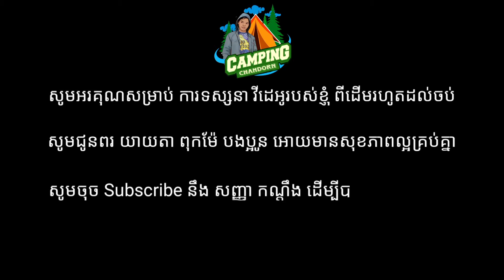HAMMOCK mock to sleep with two friends cooking dinner,ចងអង្រឹងដេកពីនាក់មិត្តចម្អិនម្ហូបពេលយប់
-Support channel Camping
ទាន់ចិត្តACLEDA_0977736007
-សូមជួយ Follow Page Facebook Chandorn Camping

-សូមជំរាបសួរពុកម៉ែបងប្អូន នឹងប្រជាជនខ្មែរនៅក្នុងនឹងក្រៅប្រទេស ជាទីរាប់អាន
-សូមស្វាគមន៍មកកាន់វីដេអូ ថ្មីរបស់ឆានែលខ្ញុំបាទChanDorn Camping
-ខ្ញុំចូលចិត្តដើរបោះតង់ឬធ្វើជំរុំផ្សងព្រេងរកម្ហូបអាហាដោយពឹងលើធនធានធម្មជាតិសឹងតែទាំងអស់
-សង្ឃឹមថាវីឌីអូនេះលួងលួមអារម្មណ៍ទាំងអស់គ្មាបំបាត់ការអត់ផ្សុកឬការហត់នឿជាមួយការងារ សូមអោយបងប្អូនមានតែរឿងល្អៗជៀសផុតជំងឺនាៗ សន្យាវិញមកវិញ នាំមក អ្វី ថ្មី ប្លែក ចំលែកអារម្មណ៍ នៅវីដេអូក្រោយៗទៀត
-សូមអរគុណសម្រាប់ការទស្សានាក្ក្នុងchannelខ្ញុំបាទ
ChanDornCamping
-ថែរក្សាសុខភាពទាំងអស់គ្នាណាបងប្អូនខ្មែរយើង បាយៗ

Creater Video more...
the troll cambodia
troll Cambodia
solo camping hujan,
solo camping indonesia,
solo hiking,
car camp,
car camping,
landrover defender,
land rover camping,
defender camping,
landrover camping,
land rover discovery,
discovery camping,
discovery camp,
solo camping,
defender 110 review,
defender 110 off road,
defender 110 x,
defender 110 modified,
defender 110 overland,
new defender camping setup
defender camping 2020
Truck camping
Truck camper
Truck camping meals,
Camping meals
Camper cooking
Tailgate cooking
Truck cap caper
Solo camping
Solo overnight camping,
Truck camper build,
Building a truck camper,
Truck camper blueprints,
Truck camper setup,
Winter camping,
Camping in British Columbia,
Private island,
Island camping,
Hidden lake,
Camping on a ting island,
Solo camping in The rain,
Norway camping,
camping heavy rain,
camping in heavy rain,
camping rain,
solo camping,camping Cambodia,
camping Khmer,
camping solo,
solo camping in forest,
Tvb Cambodia drama,
Khmer monk chanting,
vita vlogs,hemden,
Pheakdey office,
Cambodia travel,
moto trip,trip,
camping trip,
bushcraft USA,
bushcraft 2020,
primitive technology,
winter bushcraft,
shelter building,
primitive fire,
bushcraft camp,
solo camp,
bushcraft technology,
Bushcraft Camp Projects,
Woodcraft, bushcraft ideas,
primitive cooking,
bushcraft cooking,
bushcraft im snow,
bushcraft survival shelter winter,
WOOD SHELTER BULDING,
STONE SHELTER BUILDING,
OVERNIGHT CAMP,
OVERNIGHT BUSHCAMP,
PRIMITIVE SHELTER,
bushcraft skills,